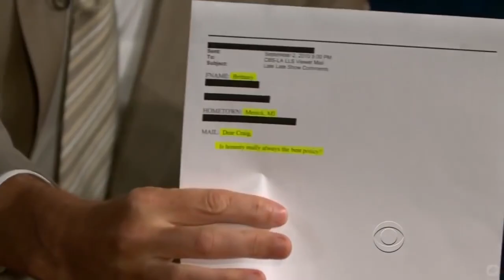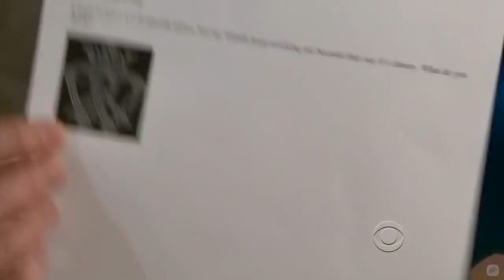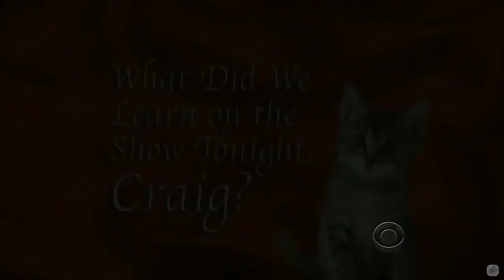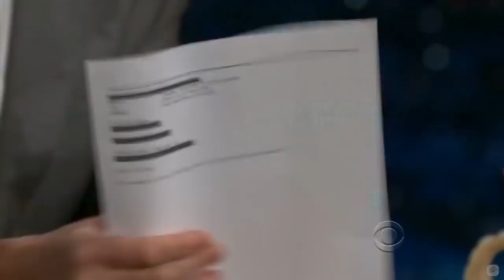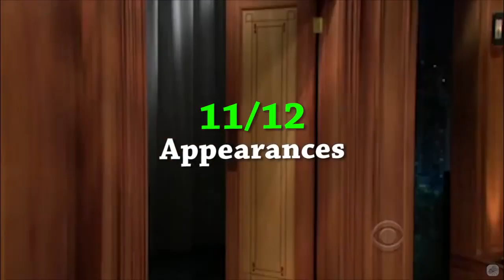DJ Qualls - This Is My Favorite Show To Appear On - 11/12 Visits In Chrono. Order [Mostly HD]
Sweetest guy ever, I love this guy. One of a kind for sure. Also, you want to see the outro. Craig Ferguson & Dj Qualls in space!